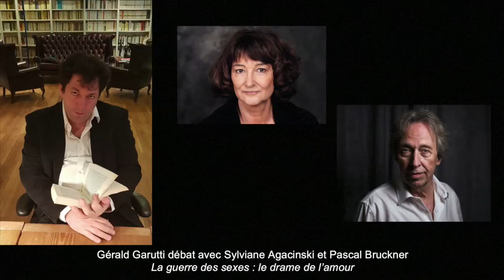Pascal Bruckner, Sylviane Agacinski et Gérald Garutti - Le drame de l'amour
Gérald Garutti débat avec Pascal Bruckner et Sylviane Agacinski sur "Le drame de l'amour", University of Chicago in Paris, 31 mai 2009. Cycle "La guerre des sexes", La Fabrique des idées du Théâtre National Populaire.

L’amour, une guerre à mort entre les sexes ? Une lutte des cerveaux sans merci, une scène de méninges perpétuelle, l’entretien infini (dé)généré par une mésentente radicale, fondée sur une dysharmonie essentielle ? Comment penser la différence sexuelle sans la rabattre sur un antagonisme manichéen, une identité abrasante, une complémentarité béate ou une confusion pernicieuse ? Au final, le sexe décide-t-il de tout – du drame de l’amour au destin social ?